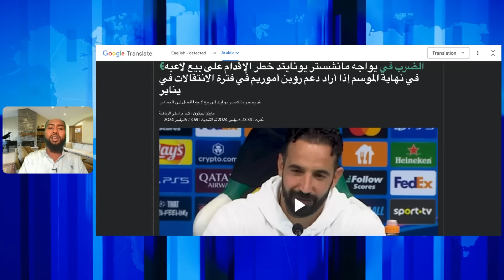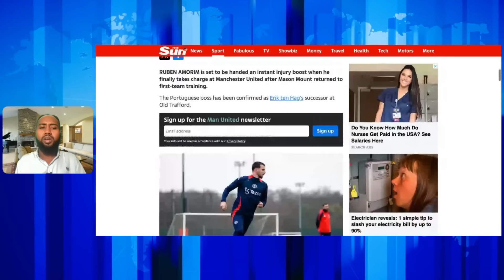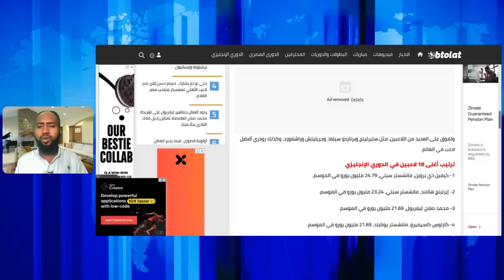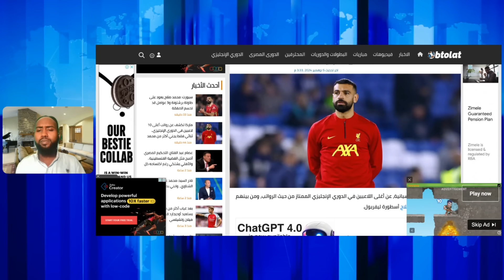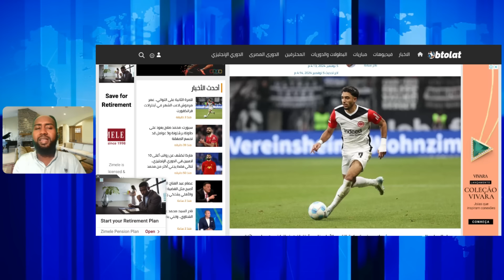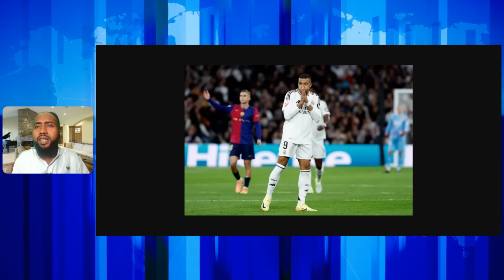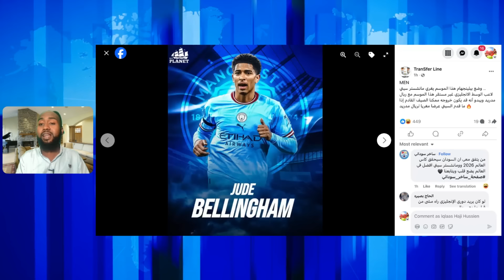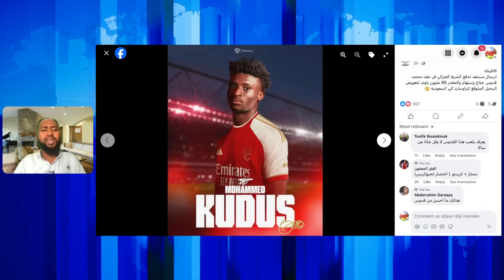CAAWA BARCE & REAL oo Saxiixyo Isugu jawaabaya , warka farxada leh ee Man utd, ila Xogti ugu dambeys